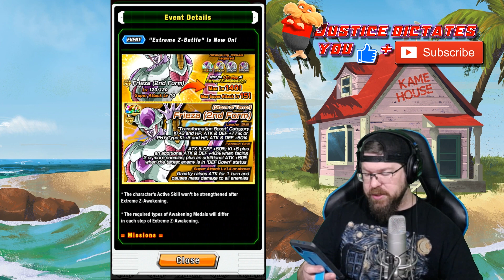YET ANOTHER F2P AOE!! The next free to play world tournament unit! Lets talk EZA 2nd form Freiza